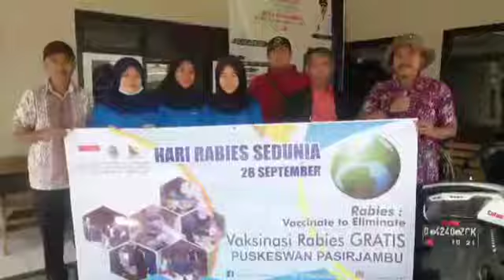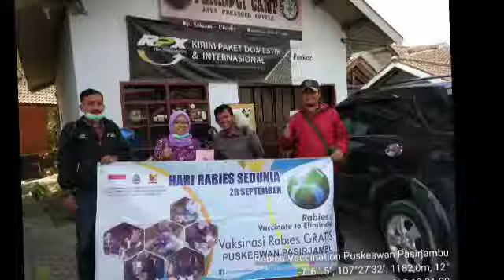Rabies Vaccination Puskeswan Pasirjambu